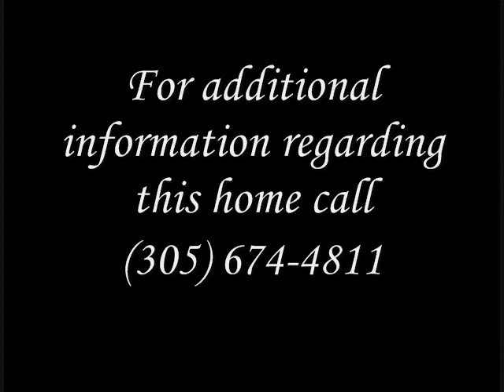Live Life on the EDGE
Located only minutes from the sun-kissed beaches that have made South Florida famous, and just a hop, skip, and a jump from the best nightlife, theaters, restaurants, shopping and cultural attraction of the Palm Beaches